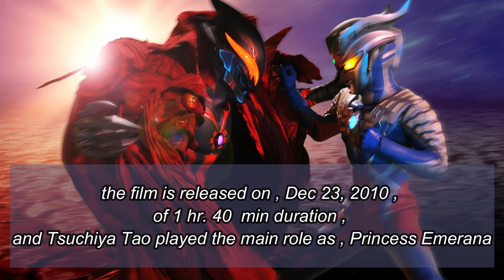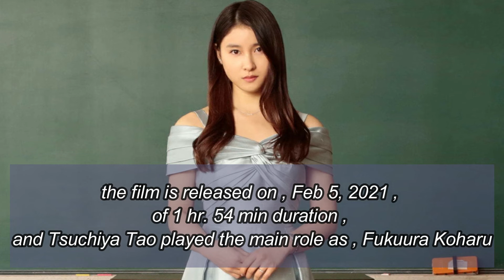Tsuchiya Tao | alice in borderland | all her films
In this video I illustrate all the dramas  of , Tsuchiya Tao , the japanese famous actress

Tsuchiya Tao
土屋太鳳
つちや たお